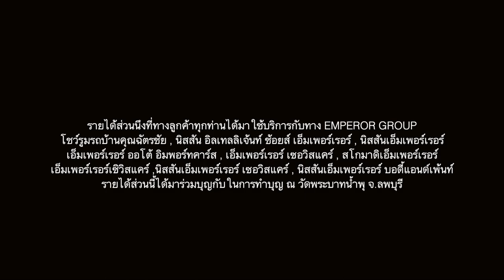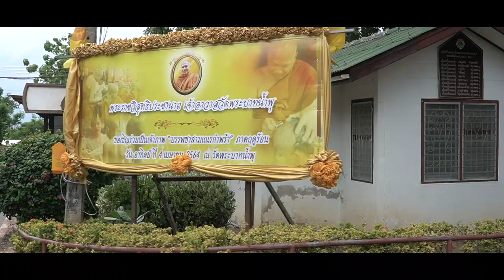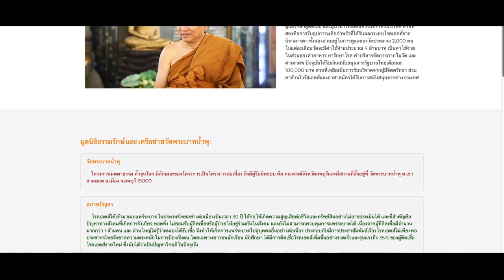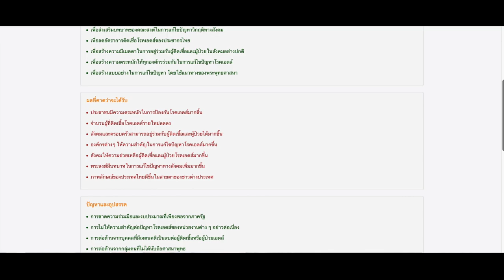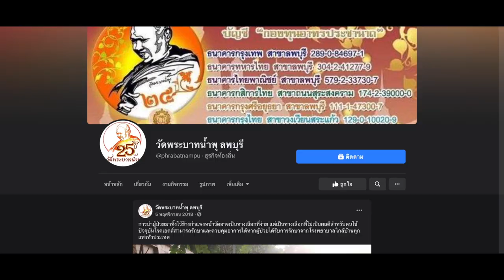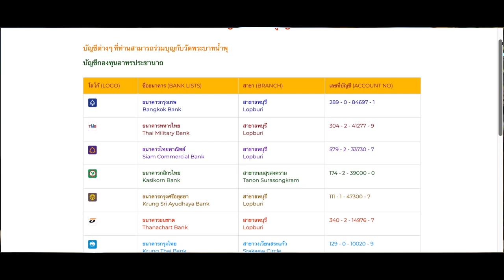CSR ช่วยเหลือผู้ป่วยติดเชื้อ HIV และ AIDS ณ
EMPEROR GROUP เรามาตามสัญญา
CSR - ช่วยเหลือผู้ป่วยติดเชื้อ HIV และ AIDS ที่วัดพระบาทน้ำพุ
ดร. ฉัตรชัย วณิชธนานันต์ นำทีมผู้บริหาร และ พนักงานบริษัทในเครือ เอ็มเพอร์เรอร์ กรุ๊ป เดินทางไปยัง วัดพระบาทน้ำพุ หรือวัดพระพุทธบาทประทานพร จังหวัดลพบุรี เพื่อนำกำไรส่วนหนึ่งไปร่วมบริจาค อาทิเช่น แพมเพิสผู้ใหญ่ เจลแอลกอฮอล์ และถวายปัจจัย เพื่อนำไปพัฒนา และดูแลผู้ป่วยในอนาคต
รู้สึกอิ่มเอมใจเป็นอย่างยิ่งที่ได้ร่วม
ท่านที่ไม่สะดวกเดินทางมาสามารถร่วมบุญได้ที่ บัญชีบ้านเด็กธรรมรักษ์ ธนาคารกรุงศรีอยุธยา เลขที่บัญชี ๑๑๑๑๗๐๓๗๕๑ ติดต่อสอบถามเพิ่มเติม ๐๘๑๘๓๑๓๔๔๑